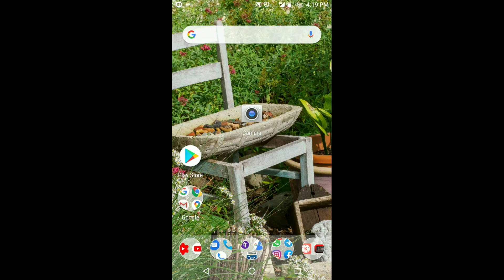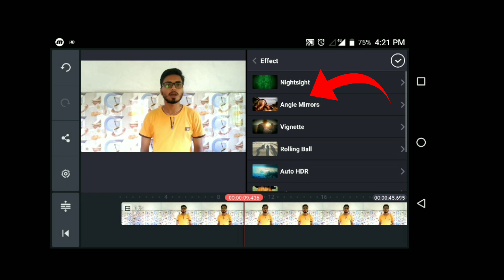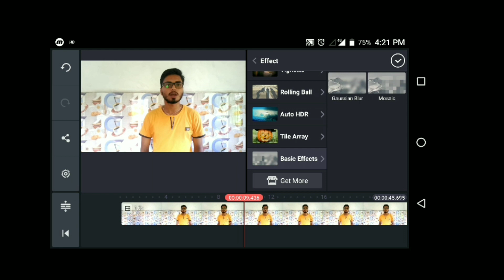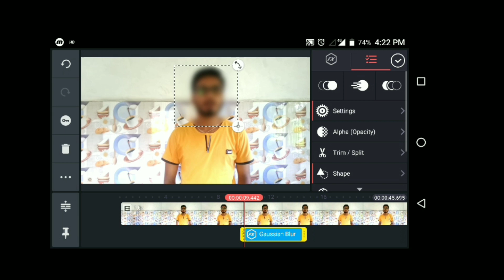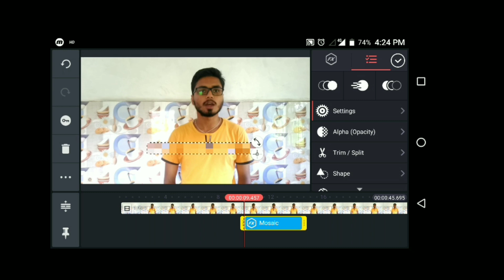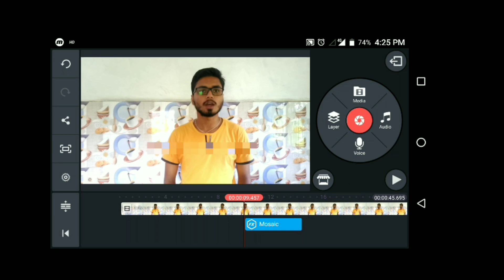Video blur editing || 2020 || how to blur out part of video | in Hindi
•Blur video
•Blur part of video
•How to blur password in video
•Blur text in video online
•How to blur text in video
•Add motion blur to video online
•How to blur video background
•How to blur moving objects in video
•What are the steps to edit a video?

1)How can I edit any video?

2)How to edit video online

Iss Video me maine bataya hai ki apne youtube videos me face blur, private details or etc blur kaise kare | 2020 | &  how to blur out part of videos | in Hindi |